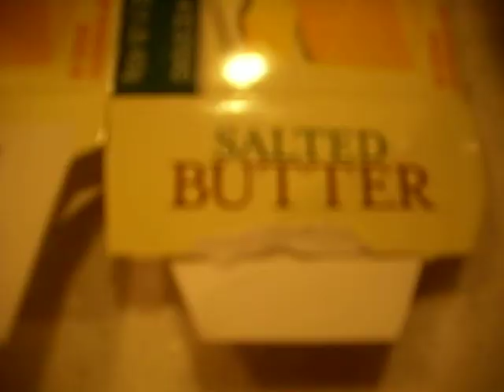Random Clips of Boredom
We were bored so we make a video.